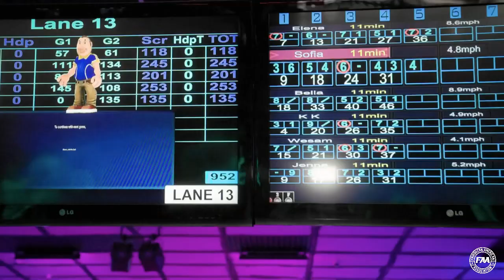2nd Annual Cosmic Bowling Family Night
Welcome to the 2nd Annual Cosmic Bowling Family Night hosted by the FAA! Prepare for an evening that promises an out-of-this-world experience for every member of the family. Dive into a universe of glowing lanes, vibrant lights, and the coolest cosmic vibes.